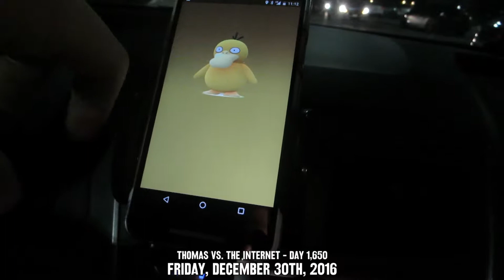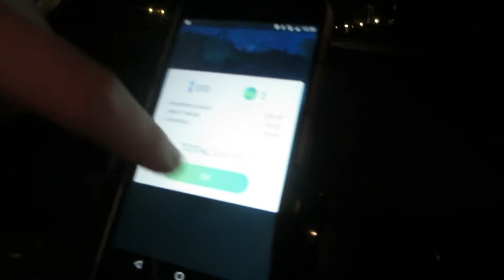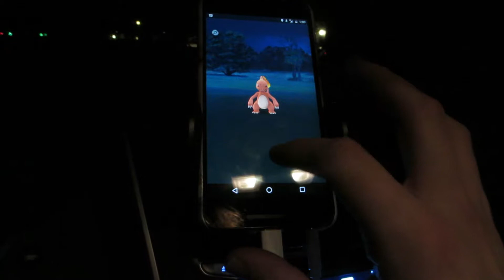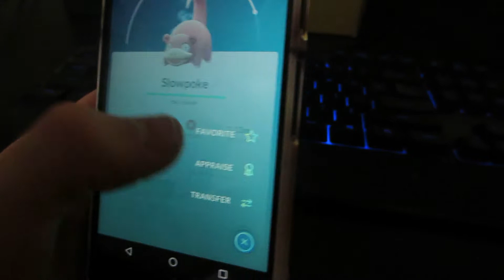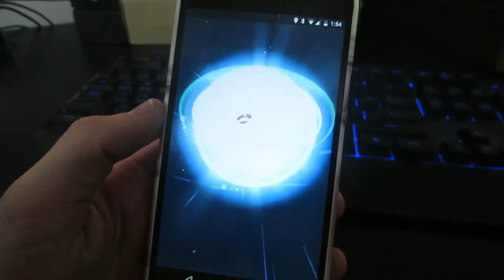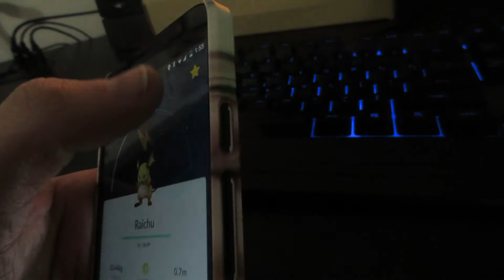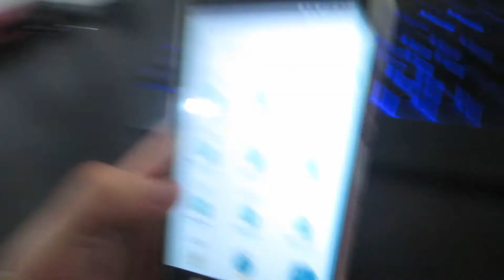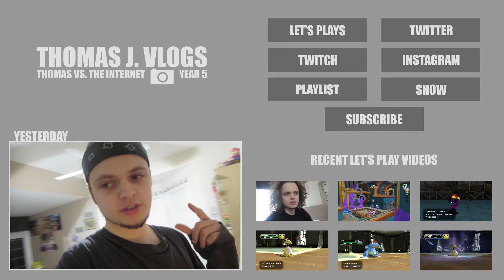Fiesta Burrito (Day 1,650 - 30/12/16)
I head out for the bi-weekly Walmart co-worker meal at Fiesta Burrito!

• More vlogs from this month!

Day 1650 - Friday, December 30th, 2016.

[USEF­UL LINKS]